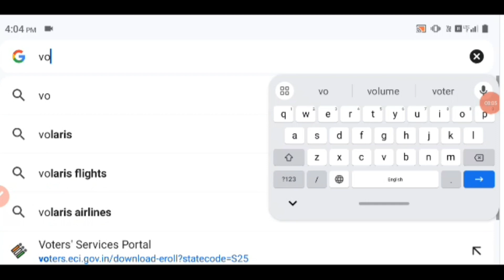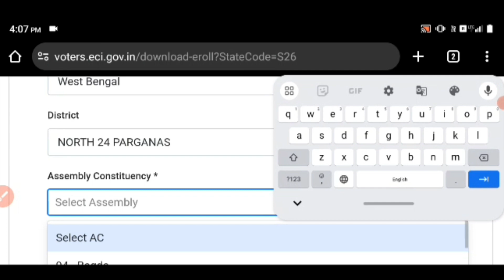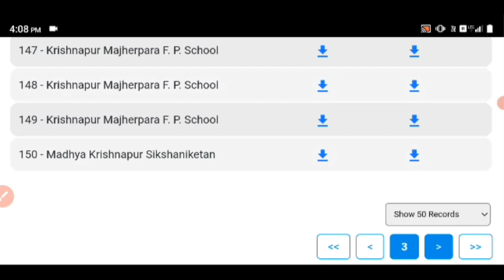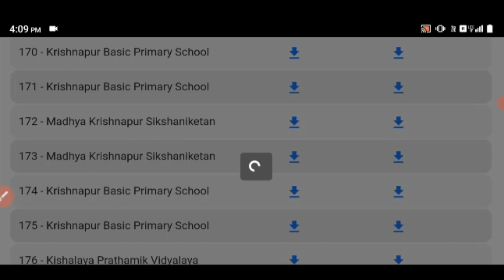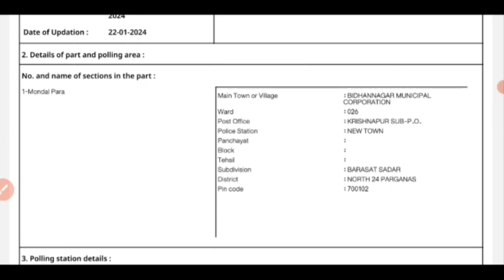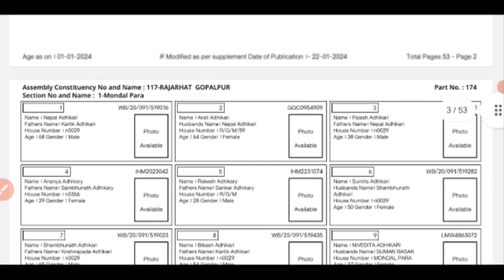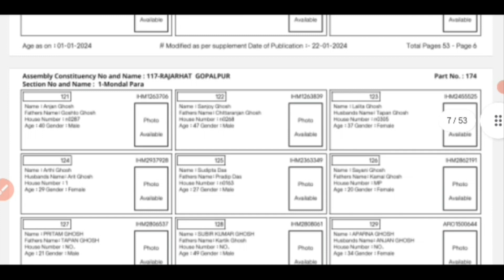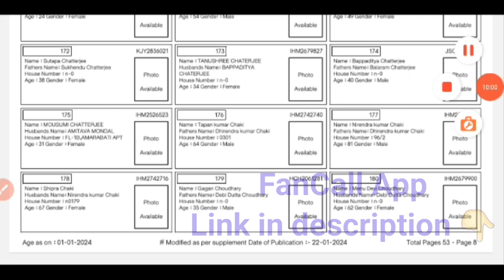Voter List Kaise Nikale 2024 | New Voter List Download Kaise karen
General Elections are ahead so voter list kaise nikale 2024 ya phir photo wala new voter list download kaise karen yeh janna bohot important hai.Voter list me apna nam kaise dekhe yeh apko pata chalega.Voter list wb is downloaded in this video.So watch the full video and learn how to download voter list 2024.Also you will know the voter part no serial no search method.New voter list 2024 is available now.Voter list Bihar is also available.So total village voter list download is possible from nvsp website as well as from voter helpline app.But lots of people talk about voter list download with photo, which is totally not possible in online method.So forget about voter list with photo in this method.